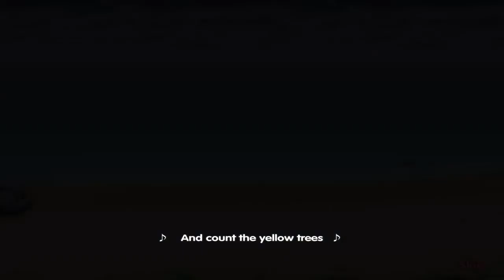Delicious Emily’s Message in a Bottle | Level 5 “Time To Leave" (Full Walkthrough)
LEVEL 5 “Time To Leave”
As Edward prepares to go back to Snuggford, Vittorio decides to leave home and Emily is given an important letter for Edward…

Mouse Location: Behind the tree, under the right window